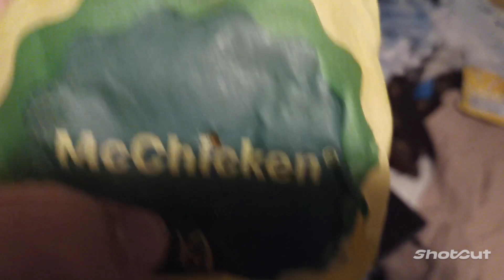Airsoft Gun vs McChicken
who will win? 4 day old sandwich or $40 airsoft gun